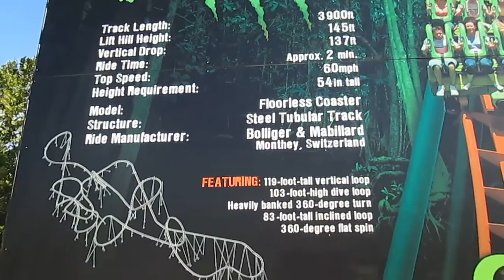Mantis, *Offride* POV, Cedar Point